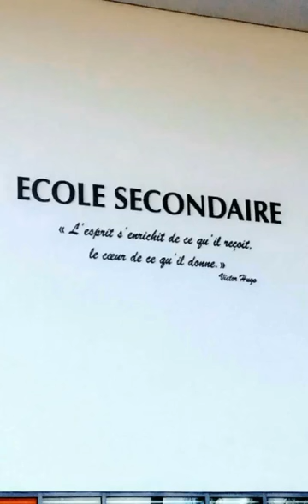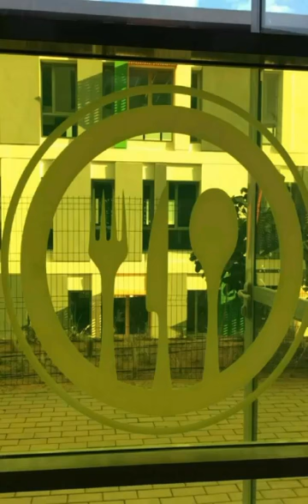Story Snapchat sur l'inauguration de l'Ecole belge de Casablanca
Story Réalisée par Imane Hannouche